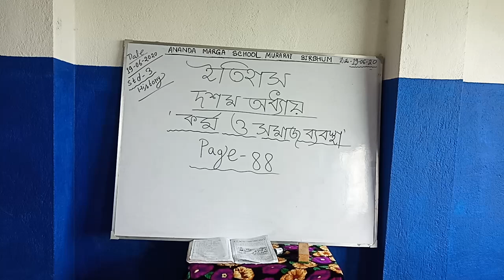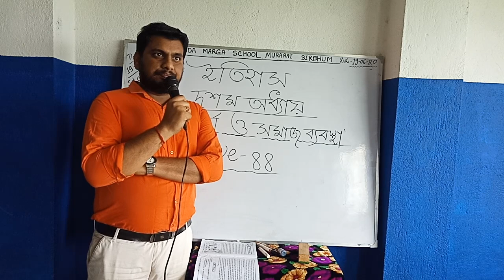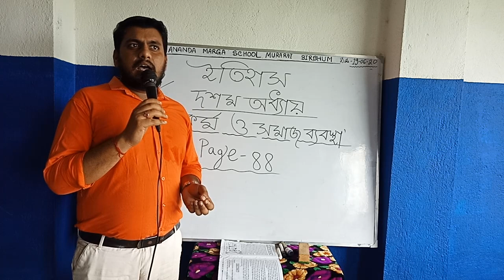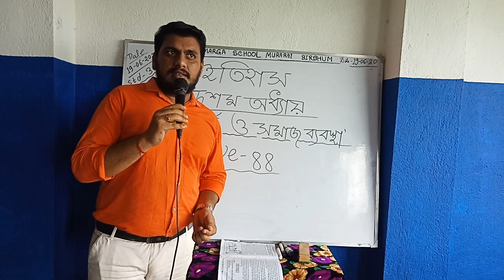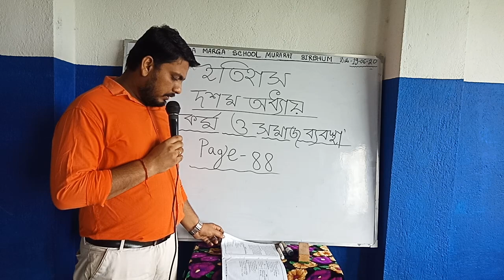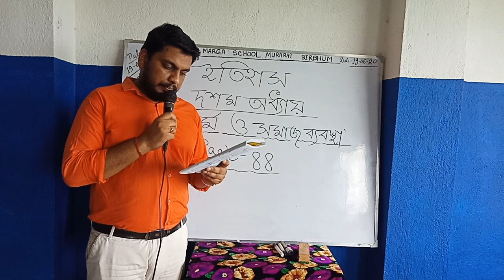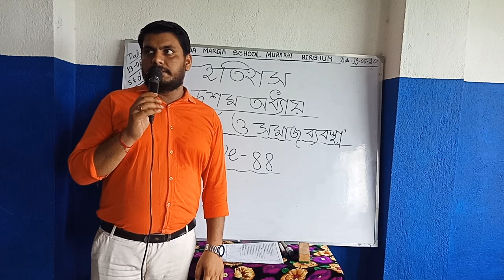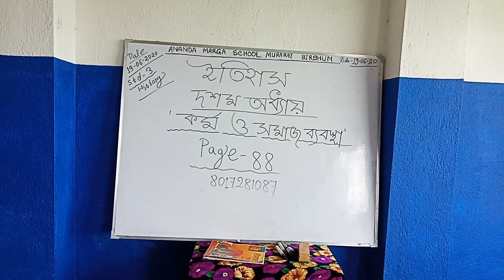#19 06 2020 SUBHASIS SIR STD III